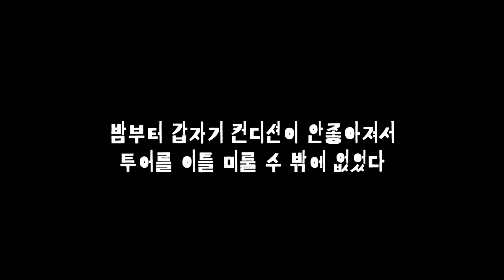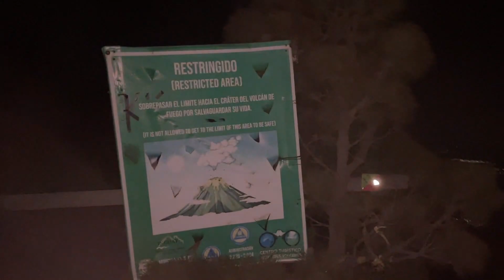[라틴 아메리카 #22] 활화산 코 앞까지 하이킹하기 🌋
💻If you are fluent in languages, I'd really appreciate if you could help putting subtitles in video🤖

🎻BGM
1. Staycation - Corbyn Kites

2. Potato Deal - Craig MacArthur

4. Young Squire - TrackTribe

6. Icelandic Arpeggios - DivKid

7. Snowy Peaks pt I - Chris Haugen

9. Across The Pier - VYEN